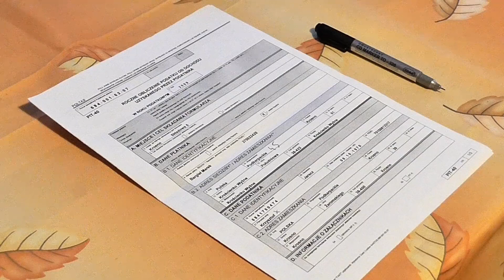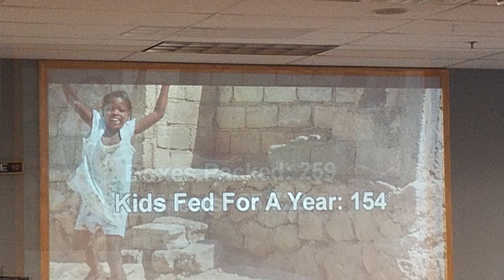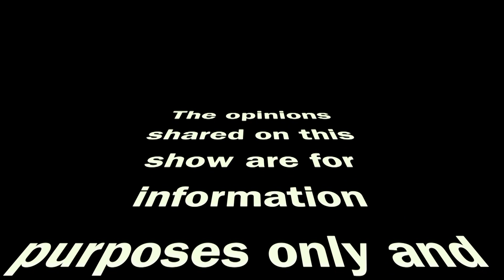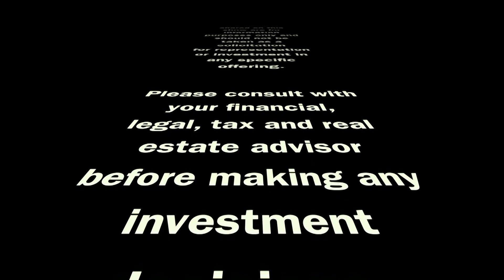MYPV E15 - Living Next To Your Tenants With Special Guest Scott Hoefler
Scott Hoefler CO-FOUNDER OF SIDE BY SIDE
Scott & his twin brother's interest in real estate started as young boys in Chicago. They remember taking walks through their southside neighborhood with their Dad as he pointed out various building styles and architectural details. They purchased our first duplex in 2013, living on one side, and renting the other side out.

At that point they were hooked.
Since then, they've built a small portfolio of rental properties, and that passive income has led them to financial freedom. They've experienced the power of real estate investing first hand, and their purpose is to help other people experience lifestyle and financial freedom with real estate, as well.

You’re invited to join John Stiles at a special food-packing event at Feed My Starving Children.

This is a great organization that provides nutritious meals for people around the world that are in need.

The event is

9:30AM - 11:30AM

You can also let others know about it by sharing the Facebook event

Consider having this as a way for your family and friends to spend time this holiday season!

Have a question about property management or real estate investing? We want to hear from you. Please keep your question under 60 seconds. It is preferred that you share the video by uploading it to YouTube and sending the private link to us using our contact

Are you wondering what your property is worth in today's real estate market?

John Stiles is a licensed MN real estate agent with Bridge Realty.